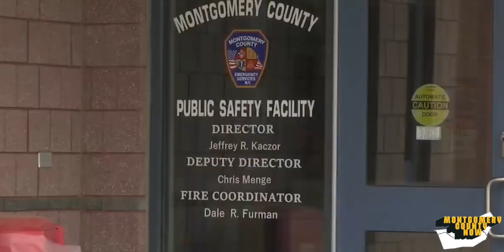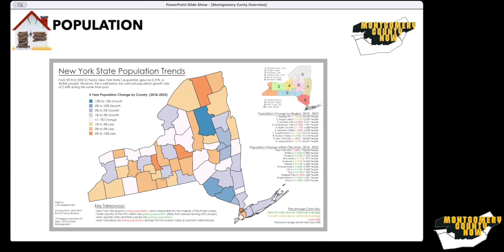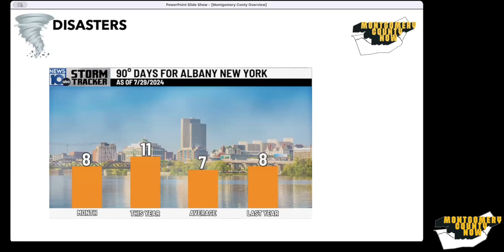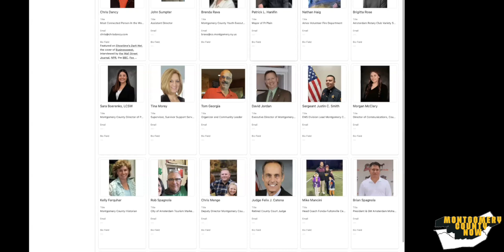Montgomery County Now - The Podcast Episode 27 - Interview with Chris Dancy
🎉 Welcome to Episode 27 of the Montgomery County Sheriff's Office Podcast! 🎉

In this special one-year anniversary video show, we cover:

🌪️ Storms & Hurricane Debbie: How the county is dealing with severe weather.
🚨 Scams Alert: Stay vigilant and protect yourself from the latest scams.
👮 National Night Out: Celebrating community-police partnerships in Montgomery County.
💧 Fonda Boil Water Advisory Lifted: Latest updates on water safety.
🚓 Law Enforcement Night: Highlights from the Amsterdam Mohawks Championship.
🐕 K9 Car Show Fundraiser: Supporting our K9 unit.
🚔 Wellness Training for First Responders: Internal support seminar.
🏅 Sheriff Summer Training Conference: Enhancing skills and preparedness.
🆕 New Hires: Welcoming new members to our team.
🏡 Burglar in the Town of Florida: Recent incidents and safety tips.
🚑 EMS Overload: The increasing demand on our emergency services.
🚧 Road Closures: Stay alert for ongoing and upcoming closures.
🏛️ Town Hall with County Executive: Key discussions from the recent town hall in Fonda.
🎗️ Aim Autism Fundraiser: Supporting autism awareness and initiatives.

🎙️ Special Guest: Chris Dancy, the world’s most connected person, shares insights on community, connectivity, and his journey from Netflix to Montgomery County.

📅 Upcoming Events:

August 6: Free Swim Day at Amsterdam City Pool
August 6: National Night Out
August 9: OFA/K9/Dare Fundraiser Golf Tournament at Canjo County Club
August 10: Family Fun Day at 25 Church St, Amsterdam, NY
August 10: Bridge St Block Party in St Johnsville
🔗 Resources:

Emergency? Dial 911 for immediate assistance.